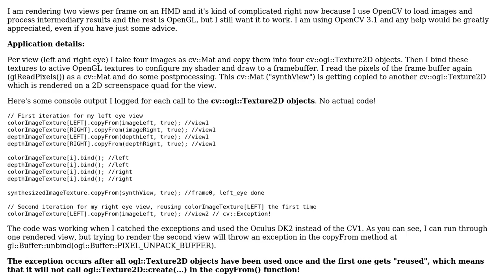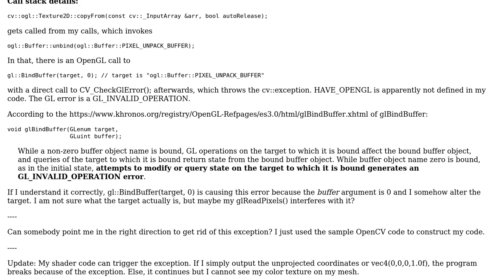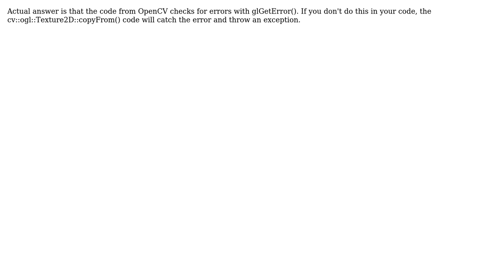Multiple calls to cv::ogl::Texture2D.copyFrom() results in cv::Exception (-219) (2 Solutions!!)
Multiple calls to cv::ogl::Texture2D.copyFrom() results in cv::Exception (-219)

With thanks & praise to God, and with thanks to the many people who have made this project possible! | Content (except music & images) licensed under CC BY-SA | Music | Images & others | With thanks to user Harish user Close Call and the Stack Exchange Network Trademarks are property of their respective owners. You are responsible for your own actions.